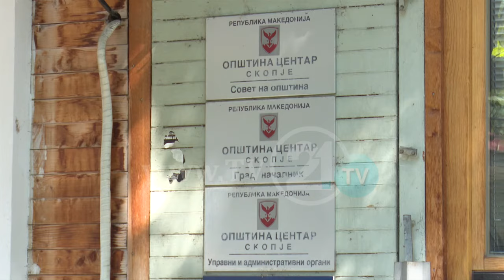ZHERNOVSKI NESËR NË PPS PËR “SHKUPI 2014”, TRAJANOVSKI I IKË PYETJES SË GAZETARËVE